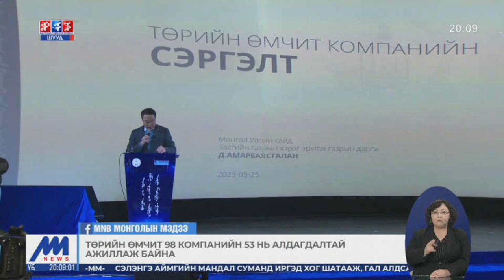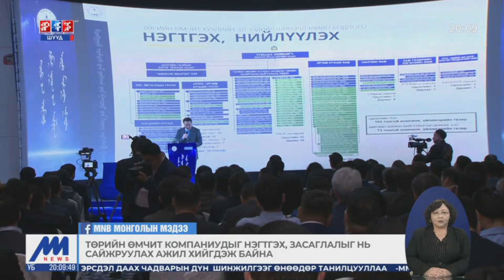"Төрийн өмчийн компаниудын сэргэлт Эрдэнэс Монгол нэгдэл" чуулган зохиогдлоо